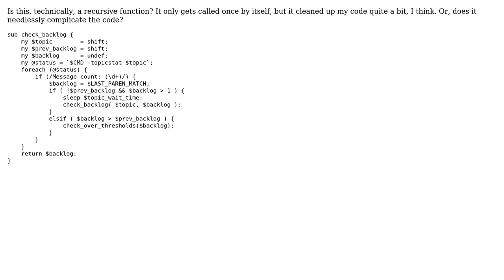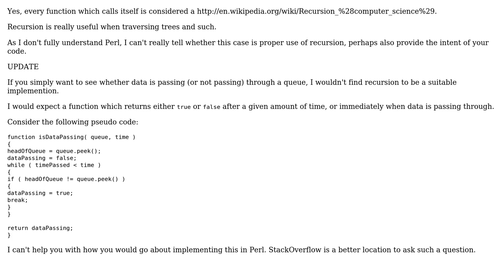Code Review: Is calling a function only twice a good use of recursion? (2 Solutions!!)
Code Review: Is calling a function only twice a good use of recursion?

With thanks & praise to God, and with thanks to the many people who have made this project possible! | Content (except music & images) licensed under CC BY-SA | Music | Images & others | With thanks to user Steven Jeuris user Sjoerd user Scott Hoffman user palacsint user Frank Szczerba and the Stack Exchange Network Trademarks are property of their respective owners. You are responsible for your own actions.